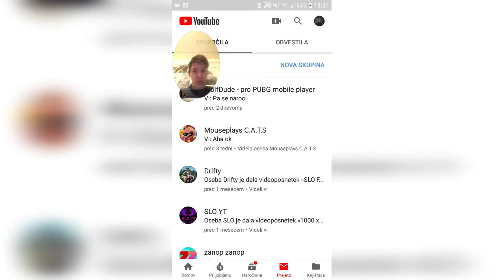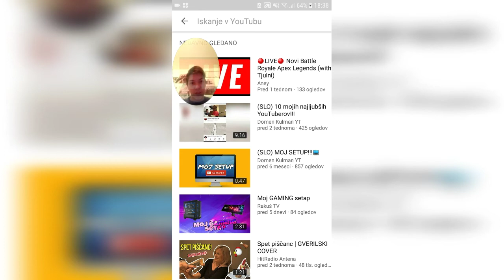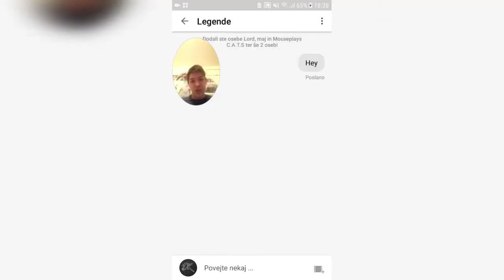(SLO) Kako ustvariti skupinski klepet na YouTubu ?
Naročite se na: Comonorocky